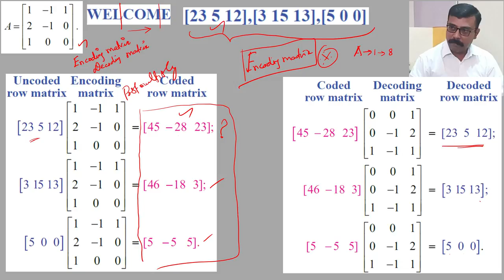9 Application of matrices in Cryptography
In this small video, application of matrices in cryptography both in encoding and decoding, is discussed.

Video is meant for class 12 students of Tamilnadu(TNSCERT Syllabus)

Lecture by  Prof K Yogarajan